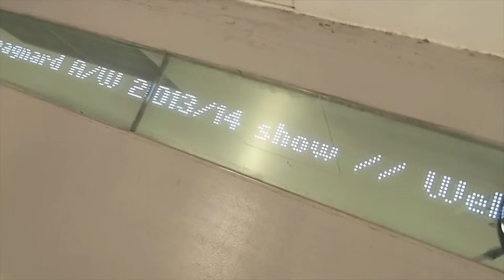moDel stalking #71 : jean-paul lespagnarD aw1314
behinD the scenes @ jean-paul lespagnarD aw1314 : show anD backstage bits ...

la gaîté lyrique
paris